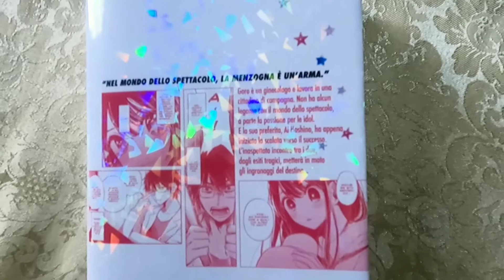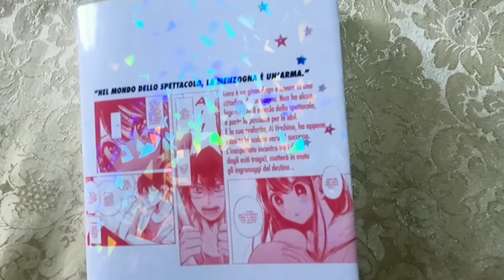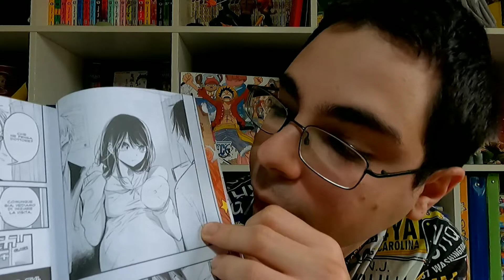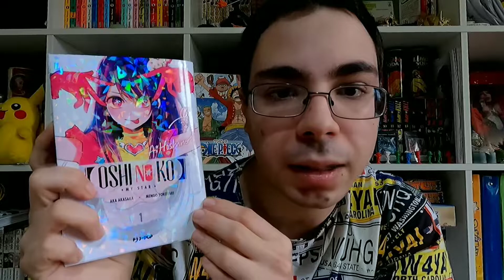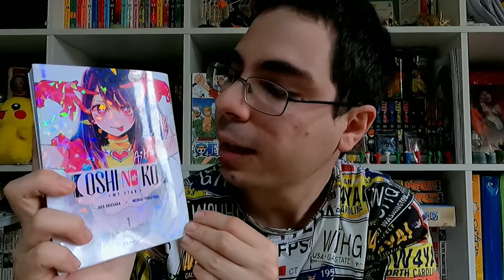Oshi no Ko con Meet Your Idol Card - Recensione, Pareri e Trama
Per spedirmi qualcosa o per pubblicità contattatemi nei social qui sopra

Mi raccomando!!!